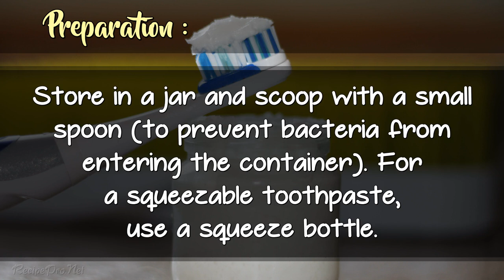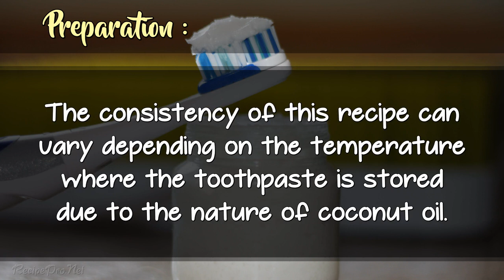Simple Homemade Peppermint Toothpaste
A simple homemade peppermint toothpaste. A homemade toothpaste that actually tastes good. No more salty homemade toothpastes. Effective and safe.

Ingredient :

* 3/8 cup coconut oil soft, but not liquid
* 1/4 cup baking soda
* 1/2 tsp salt
* 1 tsp bentonite clay
* 1/2 tsp liquid stevia optional
* 5-7 drops peppermint essential oil the amount will depend on taste preference

Instructions :

* In a medium bowl, combine the coconut oil and baking soda. Mix thoroughly.
* Add the remaining ingredients and mix.
* Store in a jar and scoop with a small spoon (to prevent bacteria from entering the container). For a squeezable toothpaste, use a squeeze bottle.
* Note: When mixing bentonite clay, please use a wood or plastic spoon. Bentonite clay should not come in contact with metal because it deactivates the clay.
* The consistency of this recipe can vary depending on the temperature where the toothpaste is stored due to the nature of coconut oil.

Recipe Notes :

* The "where to buy" links provide links to the actual products I use. As always, I recommend shopping around online and at local stores for the best prices and products you love.